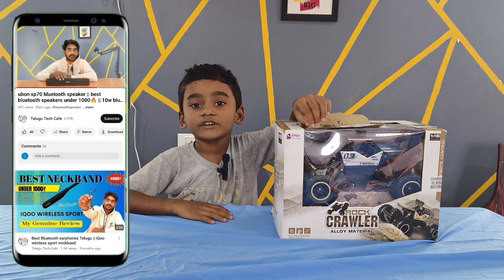RC car under 1000 🔥|| Best Remote control car under 1000 Rupees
Zest 4 Toyz RC Remote Control Rock Crawler Four Wheel Drive 1:16 Metal Alloy Body Remote Control Rock Climber High Speed Monster Racing Car- Silver

remote control rc car video
remote control rc car race
remote control rc car
remote control rc car video malayalam
remote control car
cheapest rc car
best rc car
latest rc cars
speed rc cars